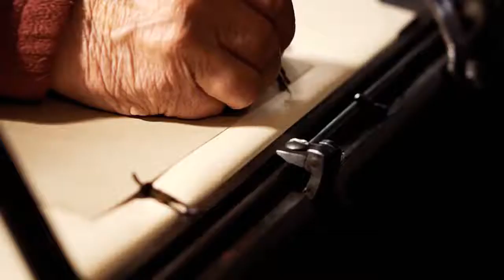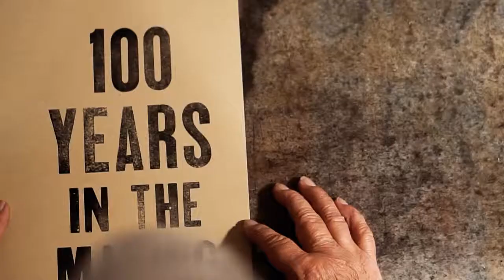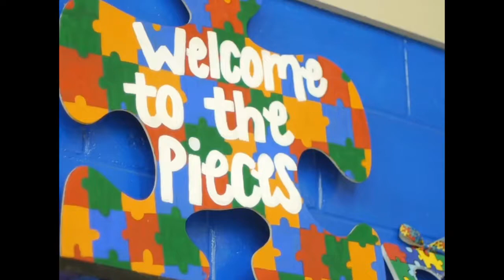Rooster Booster Breakfast March 28, 2019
From the Owensboro Convention Center, The Greater Owensboro Chamber of Commerce presents its monthly breakfast meeting.

Emcee: Chad Benefield

Speaker: Dominic Cappello